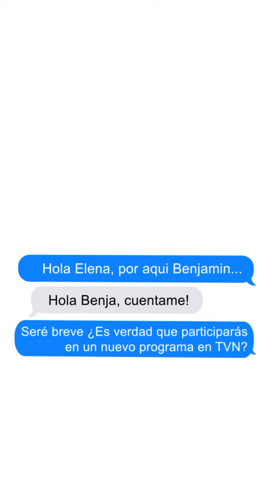Hoy se habla | Pronto en TVN